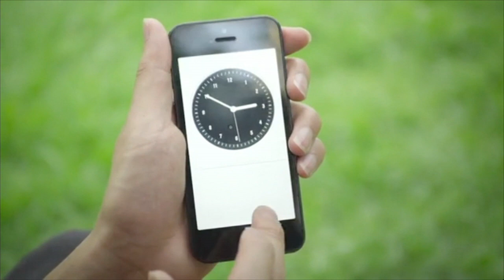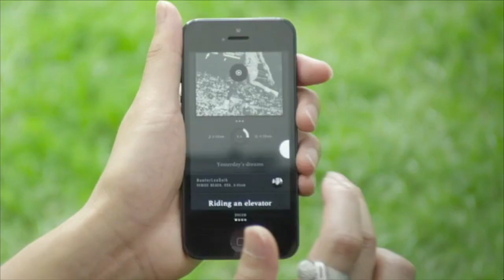hunter lee soik: On dreams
hunter lee soik lays out his plan for building the world's largest dream database through the development of a smart phone application designed to help capture the specific content of our dreams.